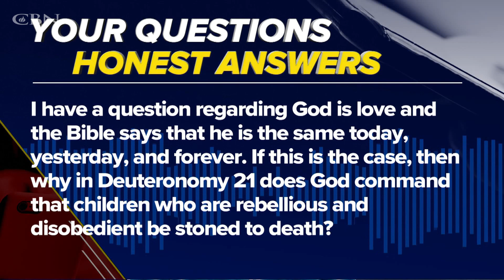If God is Love, Why Does He Discipline?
Why is the Old Testament teaching from Deuteronomy different from the New Testament teaching on discipling children? Pat tackles this question with his honest answer in this segment of "Your Questions, Honest Answers."

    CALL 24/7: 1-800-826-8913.